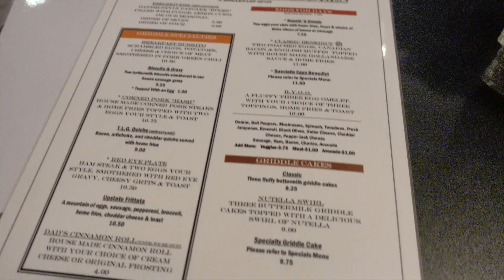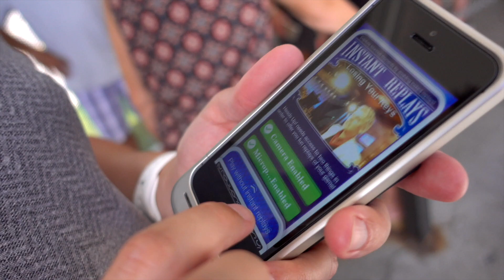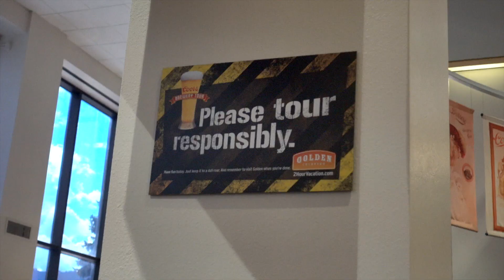DAY 12 - Touring the Coors Brewery in Colorado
Denver is famous for beer. Since we wandered the craft breweries a bit yesterday, we decided to go check out the massive Coors Brewery in Golden, Colorado (a few miles west of Downtown Denver). The tour was free with free beer, so what more could we want? Afterward, we headed back into downtown for more urban exploring.